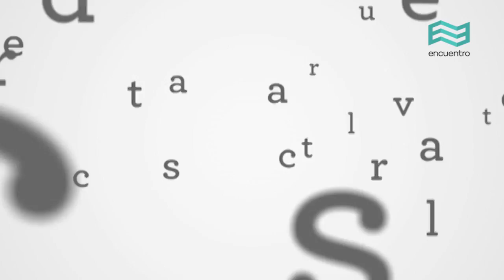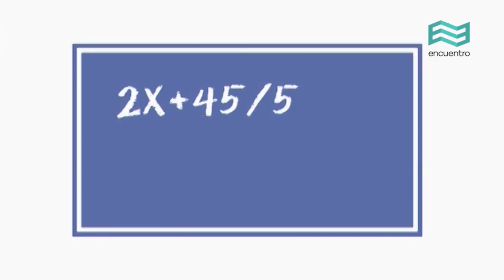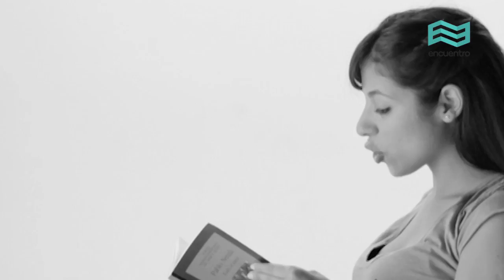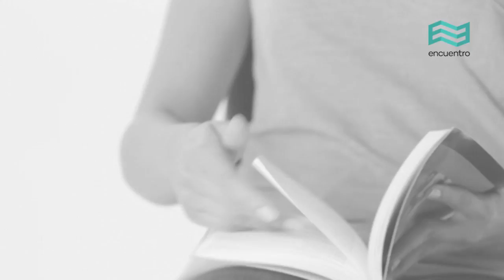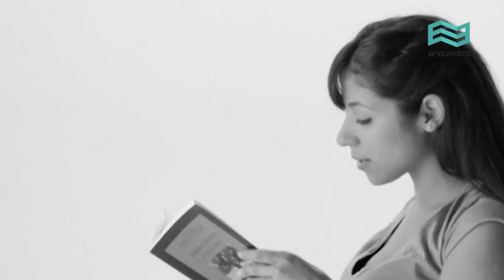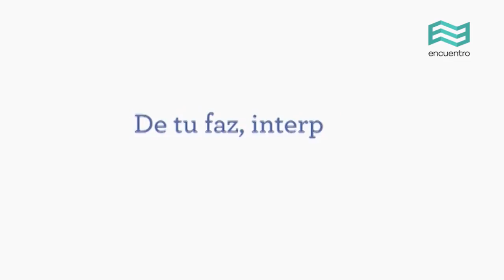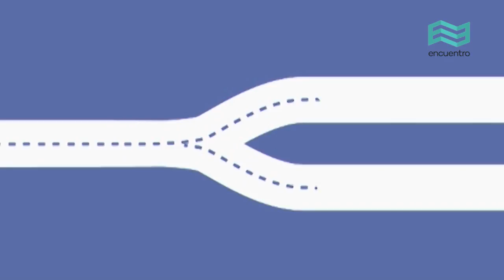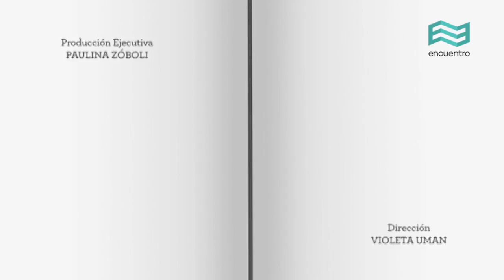Claves de lectura: Lugones, poeta - Canal Encuentro